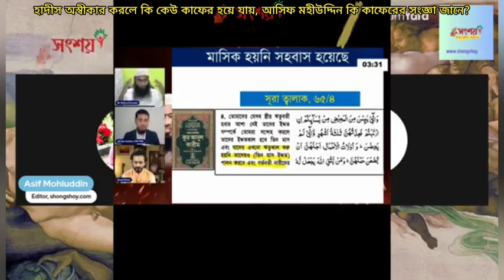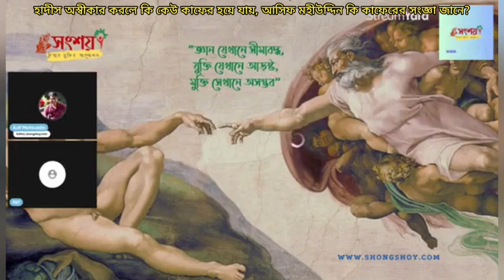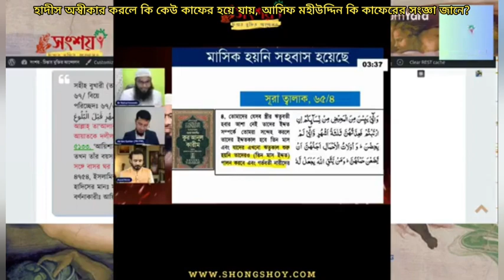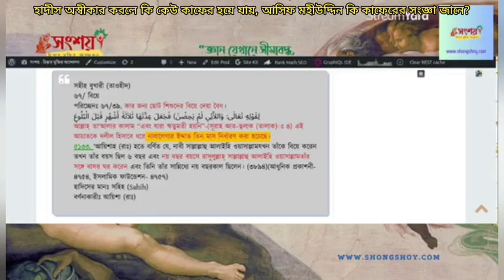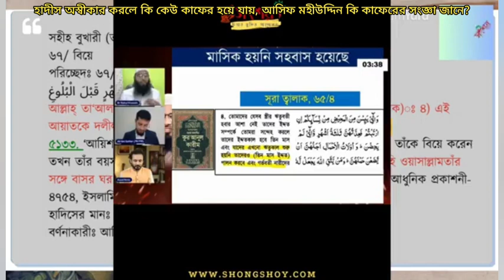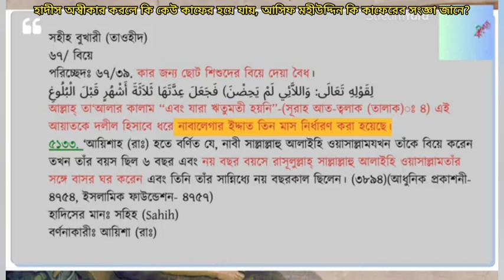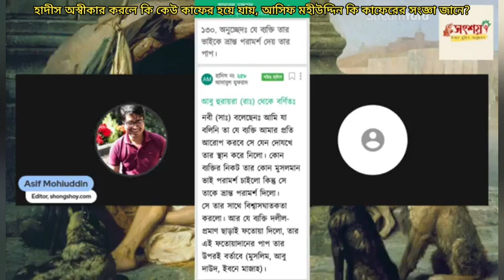হাদীস অস্বীকার করলে কি কেউ কাফের হয়ে যায়, আসিফ মহিউদ্দীন কি কাফেরের আসল সংজ্ঞা জানে?